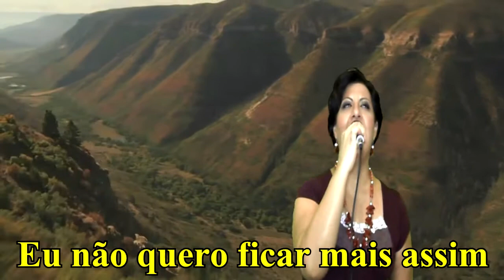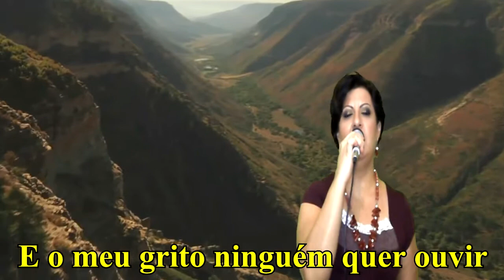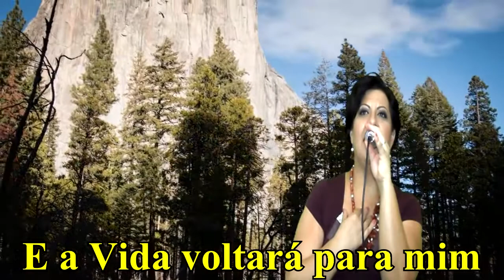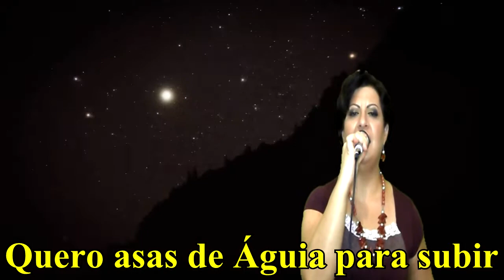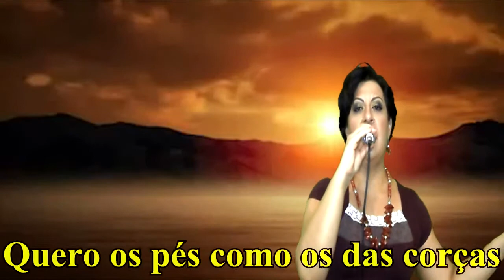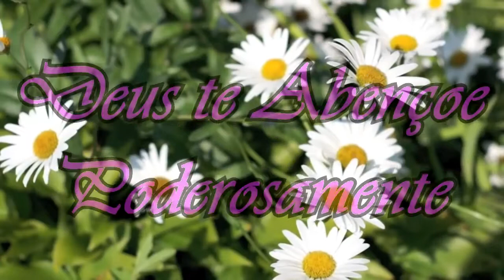Tira-me do Vale - Eyshila - Danny de Deus (Cover)(Lyrics)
Essa Canção sempre teve uma Grande Importância para mim em particular se você também se sente assim com ela comenta aí em baixo, oque essa música representou na sua Vida? Que Vale você conseguiu sair, através desse Louvor Poderoso!!!